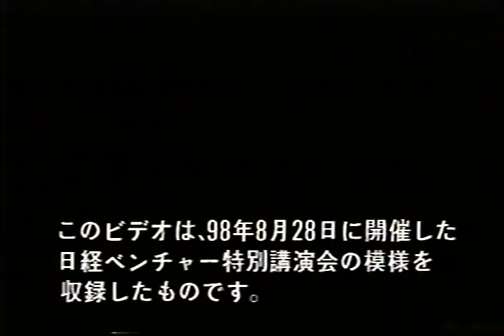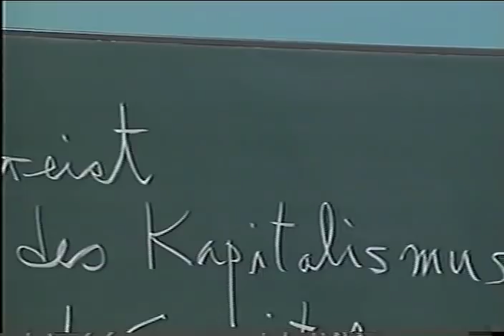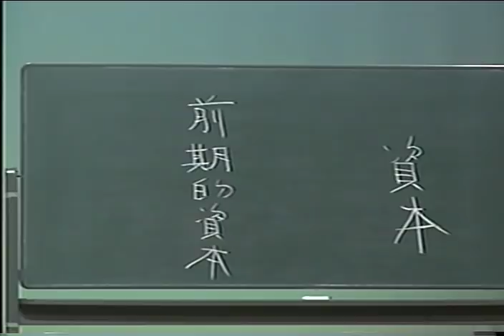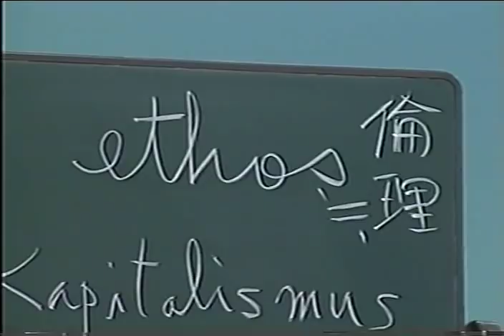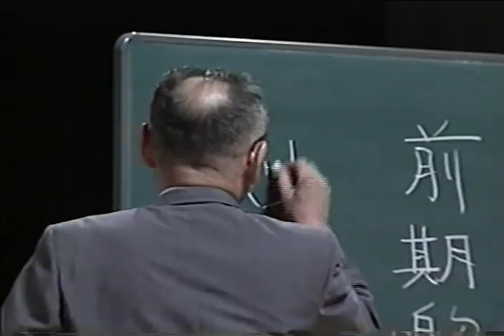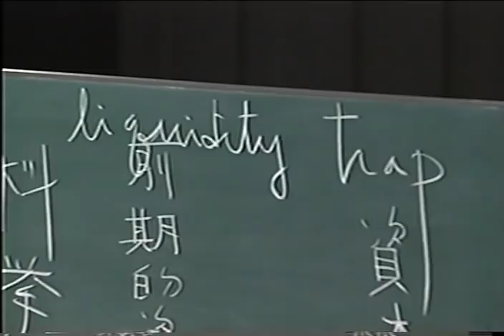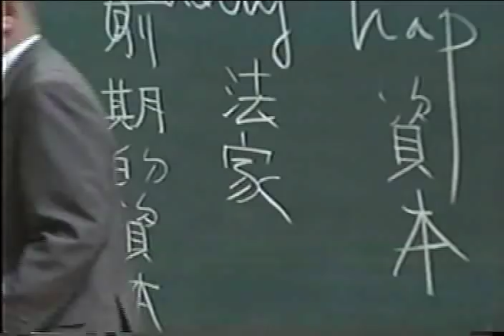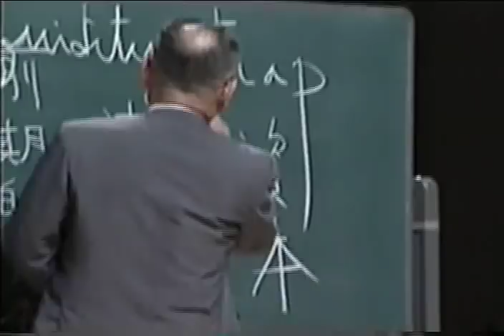The Spirit of Capitalism 小室直樹 Reprint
The Spirit of Capitalism in 1998 小室直樹 Reprint